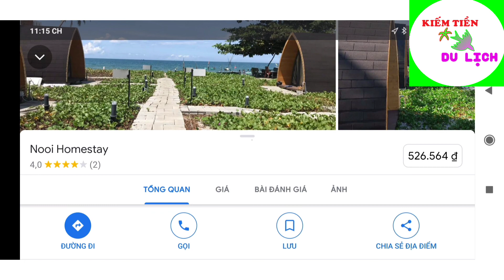ĐÓN HOÀNG HÔN TRÊN BIỂN MŨI NÉ PHAN THIẾT CÙNG MÌNH